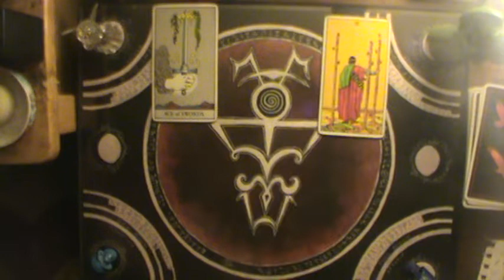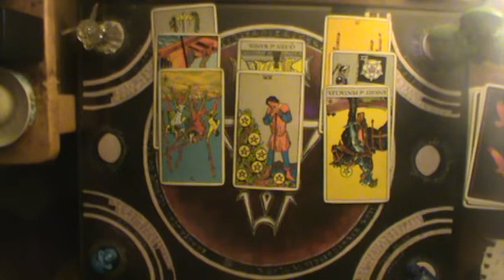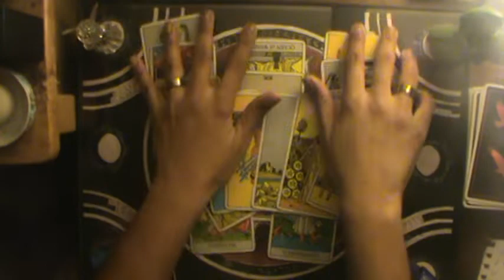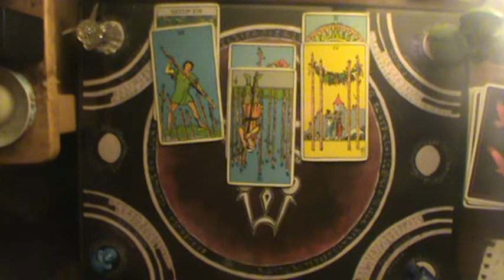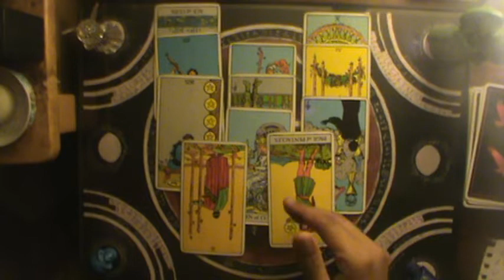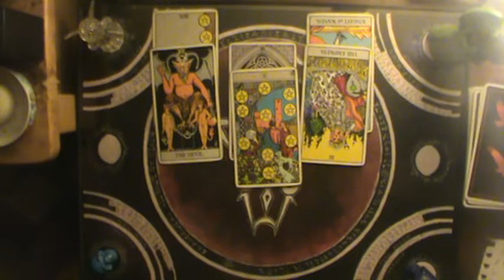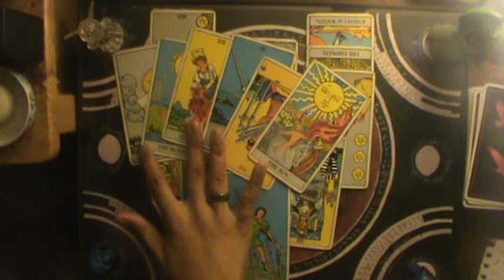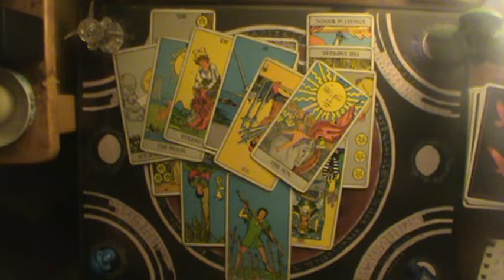Air Signs Shadow of Judgment Sept 27-Oct 4 2019: "III Swords"